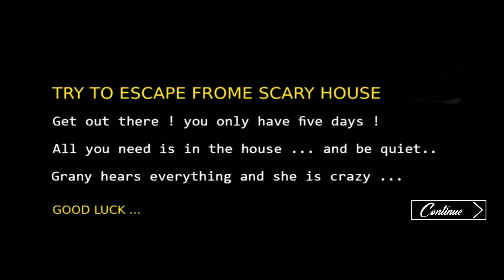Granny Ice cream atmosphere full gameplay in Tamil